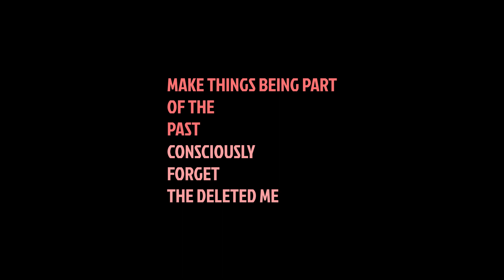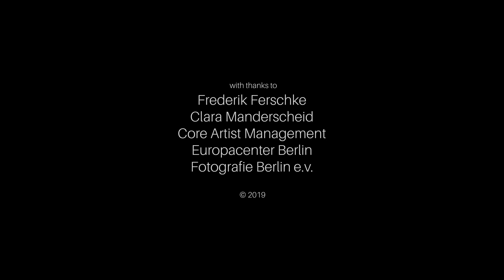KALTBLUT presents UnrealityCollapsing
A KALTBLUT exclusive. Art direction and fashion by Esther-Helin Bienroth and Carla Renée Loose. Photography by Frederik Ferschke. Video by Karim Fuad. Music by Raphael Jacobs. Models are Isis Maria Niedecken, Christopher Wessolowski and Nikol Khrolenok. Hair and Makeup by Sophia Analytis.